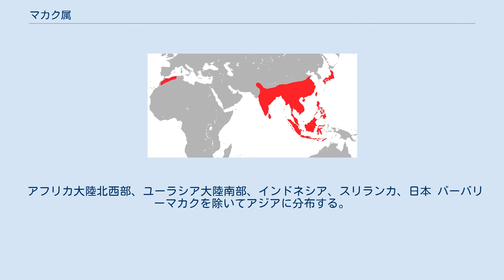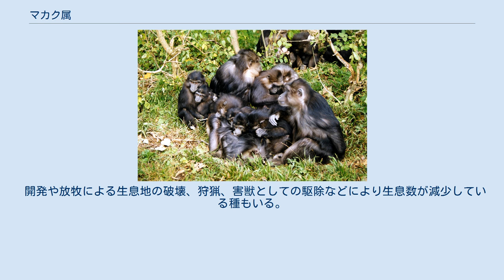マカク属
マカク属（マカクぞく、Macaca）は、哺乳綱霊長目オナガザル科に含まれる属。
 アフリカ大陸北西部、ユーラシア大陸南部、インドネシア、スリランカ、日本 バーバリーマカクを除いてアジアに分布する。
日本に分布するニホンザルは現生種の霊長類では（ヒトを除くと）最も北に分布する。
 胴体は長く頑丈。
 頬袋があり、食べた物を一時的に蓄えることができる。
前肢よりも後肢が長い。
第1指は他の指と対向し、物をつかむことや樹上での活動に適している。
 出産直後のオス幼獣には空洞の大きな陰嚢がある。
 アフリカ大陸北部が起源だと考えられている。
スペインの中新世末期の地層からバーバリーマカクの化石が発見され、鮮新世にはイギリス南東部を含むヨーロッパ広域に分布していたと考えられている。
インドネシアの更新世の地層からはカニクイザルやブタオザル類と思われる化石が発見されている。
現生種の多くはユーラシア大陸に進入した後に東に移動し、鮮新世以降に種分化したとする説もある。
 以下の現生種の分類・和名・英名は日本モンキーセンター霊長類和名編纂ワーキンググループ(2018)に従う。
 マカクはアフリカの言語でサルを指す語、さらにそれが転じたポルトガル語macacoに由来する。
 開発や放牧による生息地の破壊、狩猟、害獣としての駆除などにより生息数が減少している種もいる。
 日本ではマカカ属（マカク属）単位で特定動物に指定されている（特定外来生物に指定されているアカゲザル・カニクイザル・タイワンザルを除く）。